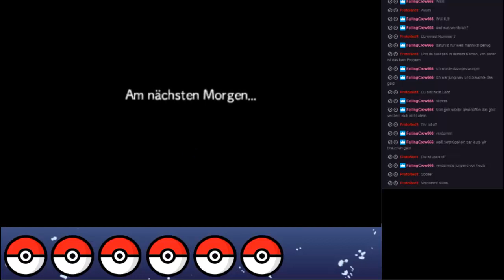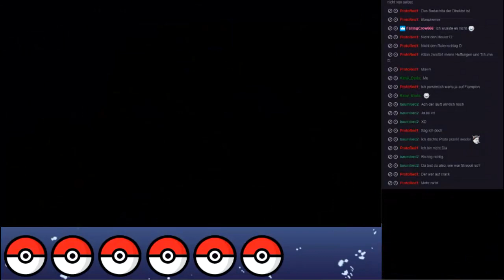PMD Portale in die Unendlichkeit Livestreamaufnahme #3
Hier der dritte Teil des ersten Livestreams auf Twitch.